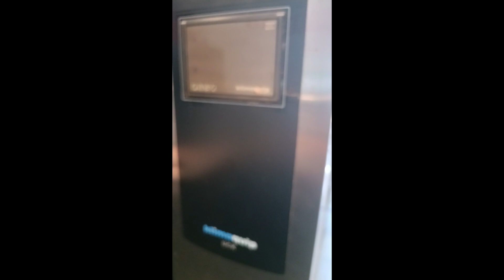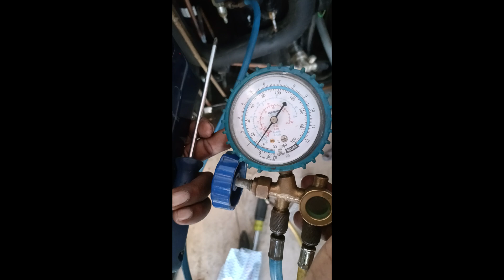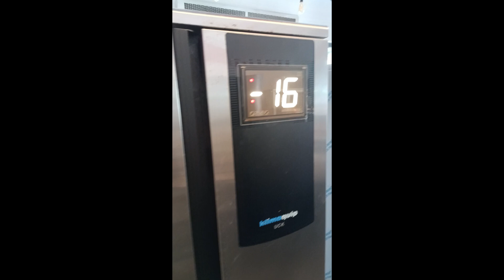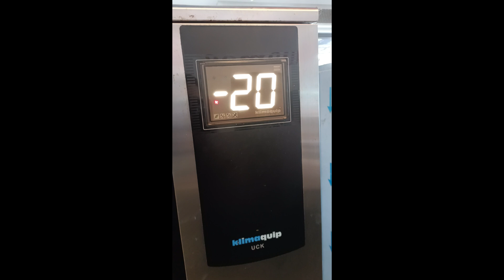Ultra Congelador Klimaquip UCK 170 armando sem parar (defeito oculto)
Neste vídeo, vamos mostrar passo a passo como identificar e resolver  esse defeito do um ultra congelador klimaquip uck 170, no qual a contatora fica armando sem parar

1. *Diagnóstico do Problema:* Como identificar sinais de mau funcionamento.
3. *Passo a Passo da Solução:* Instruções detalhadas para corrigir o defeito.

Deixe tambem seus comentários e sugestões. Se você ja teve algum problema parecido compartilhe conosco